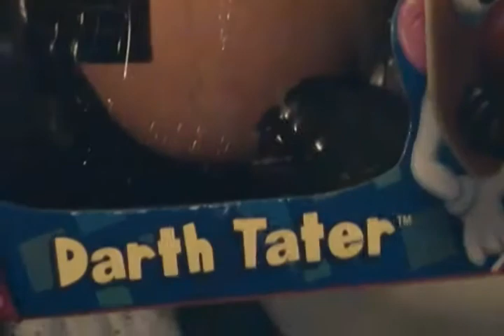MR POTATO HEAD FELL DOWN